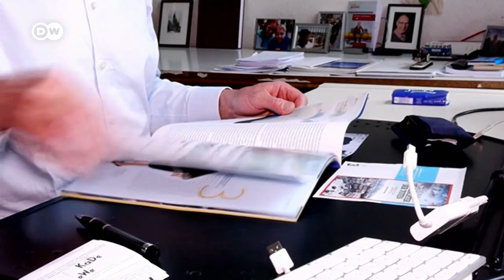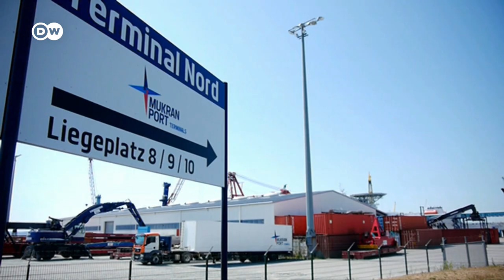US threatens Germany with sanctions over Nord Stream 2 gas pipeline | DW News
A dispute between the US and Germany over Russian gas is likely to come to a head this week as US Secretary of State Mike Pompeo embarks on a European tour. The US believes a new pipeline makes Germany too dependent on Russia. There is already one pipeline running under the Baltic Sea. Now a new one, Nord Stream 2, is nearing completion. It's expected to pump some 55 billion cubic meters of gas from Russia to Germany every year. The project has been a major bone of contention between Berlin and Washington. Just last week, US senators threatened to slap sanctions on a Germany's Mukran Port, where essential building materials for the pipeline are stored. That has caused outrage in the port.